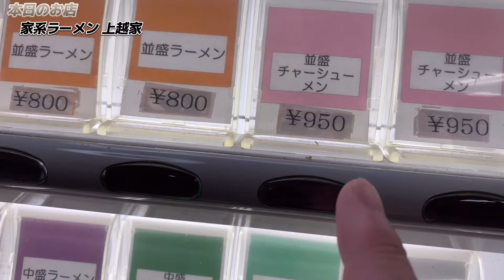【新潟県上越市】レベル高の味は直系でしかやっぱり出せないと確信した一杯です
【家系ラーメン 上越家】
新潟県上越市下源入１７３−４

【松本市から全国、そして全世界へ】
コレなに？って思うことならなんでも調べて、試す、行く、話す、食べるそんなチャンネルです。

【企画モノ】に出てくる出演者、会話は
全て演出によるモノで、台本に則って行なっている為、本気に捉えないで頂きますよう